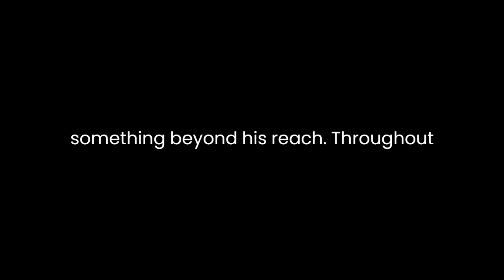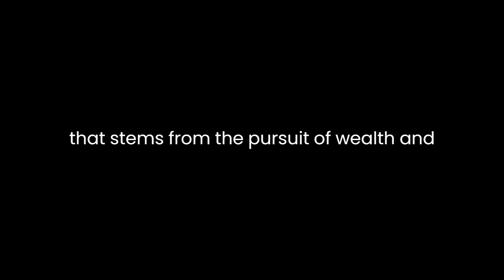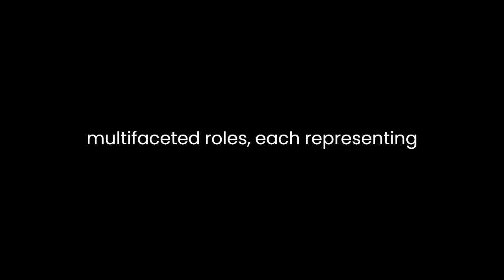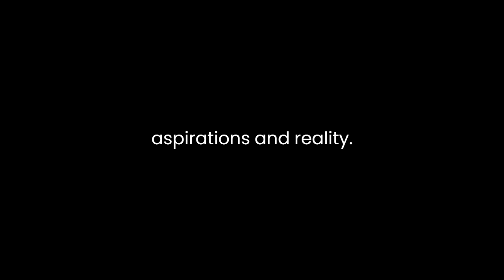"Sentimental Education" By Gustave Flaubert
Gustave Flaubert’s "Sentimental Education" navigates the turbulent landscape of 19th-century France, weaving a tale of ambition, love, and disillusionment. Set against the backdrop of political upheaval during the July Monarchy, the novel delves into the life of Frédéric Moreau, a young man driven by idealism and romantic notions.At the core of the narrative lies Frédéric’s pursuit of love and success. His infatuation with Madame Arnoux embodies both his romantic ideals and his aspirations for social ascension. However, Flaubert paints a complex picture of this pursuit, exposing the dichotomy between Frédéric’s dreams and the harsh realities of his time. Madame Arnoux becomes an elusive figure, representing an unattainable ideal, and Frédéric’s affection for her serves as a symbol of his constant yearning for something beyond his reach.Throughout the novel, Flaubert offers a scathing critique of the bourgeoisie and their shallow values. Frédéric’s interactions with the society elite reveal the hypocrisy and moral decay prevalent among the upper class. His friendship with the opportunist Deslauriers exemplifies the disillusionment that stems from the pursuit of wealth and status. Their relationship deteriorates as selfish ambitions drive them apart, underscoring the emptiness of their values.The political landscape serves as a backdrop that mirrors Frédéric’s personal journey. The revolutions and societal changes act as a parallel to his own internal turmoil. The failed revolutions of 1848 mirror Frédéric’s dashed hopes and shattered illusions. Flaubert masterfully intertwines these historical events with the protagonist's personal tribulations, showcasing the impact of external forces on individual lives.The female characters in "Sentimental Education" play multifaceted roles, each representing different facets of society and influencing Frédéric’s evolution. From Madame Arnoux’s unattainable allure to Rosanette’s embodiment of societal desires, these women shape Frédéric’s perceptions and desires, offering insights into the complexities of human relationships and societal expectations.Flaubert employs a distinctive narrative style characterized by detailed descriptions and psychological depth. His meticulous attention to detail immerses readers in the sights, sounds, and emotions of 19th-century France. The omniscient narrator provides insights into the characters’ inner thoughts and motivations, inviting readers to observe and analyze the intricate workings of human nature."Sentimental Education" stands as a critique of romantic idealism and societal norms, exposing the disparity between aspirations and reality. Frédéric’s journey from youthful idealism to disillusionment mirrors the broader societal disillusionment of the time. Flaubert’s portrayal of flawed characters navigating a changing society resonates with readers, transcending the confines of its historical setting.In conclusion, "Sentimental Education" remains a timeless masterpiece that explores the complexities of human desires, societal constraints, and the relentless passage of time. Through vivid characters and rich historical context, Flaubert delivers a poignant commentary on the human condition, inviting readers to ponder the universal themes of love, ambition, and the inevitable disillusionment that accompanies them.